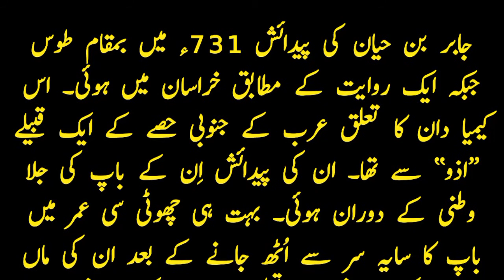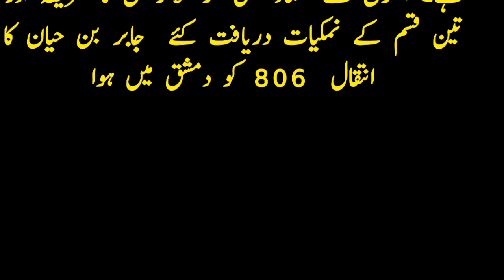مسلمان کیمیا دان جابر بن حیان کے حالات زندگی || جابر بن حیان کا روزگار دوا سازی اور دوا فروشی تھا